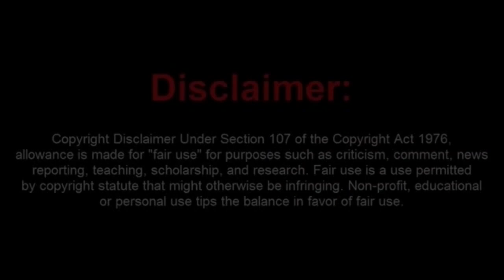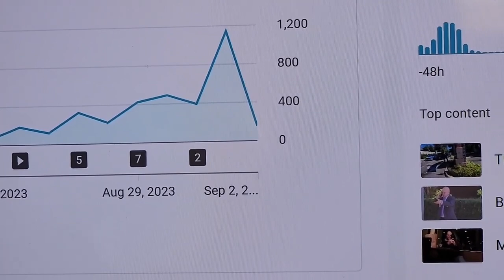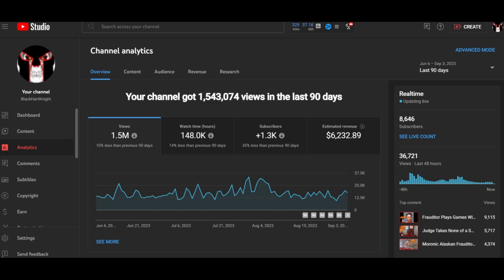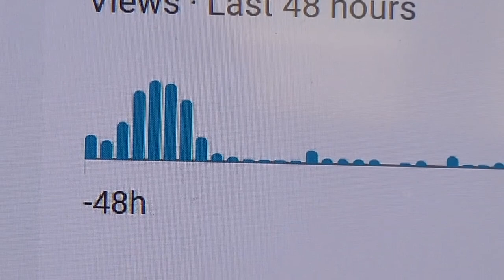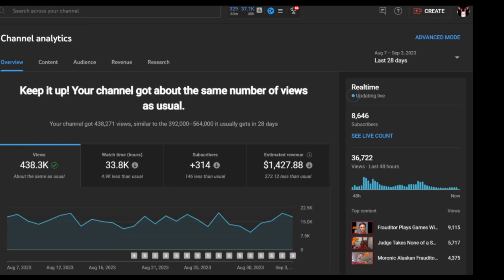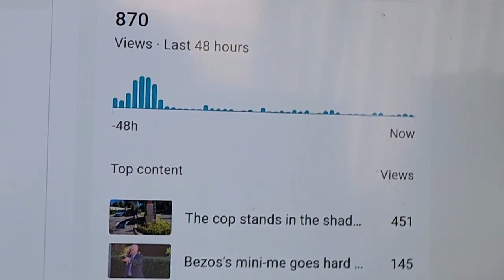Frauditor Thinks The World is Out To Get Him